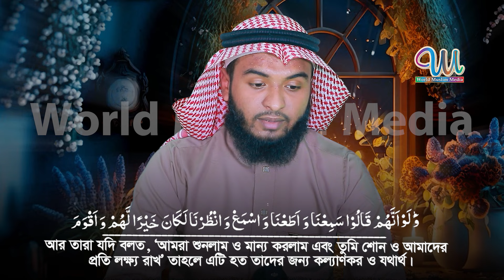05 Para 5 Hafez Kamrul Alom l Quran Tilawat Like Abdur Rahman As Sudais l Kaaba style 05 Zuj 5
5th Para Hafez Kamrul Alom ll Quran Tilawat Like Abdur Rahman As Sudais ll Kaaba style الجوزاء ٤ حافظ قمرالعالم على طراز الكعب

شارك
مثل
ترقبوا التعليق.